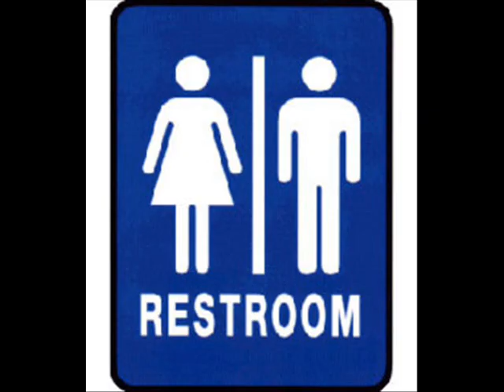Army Vs. Navy